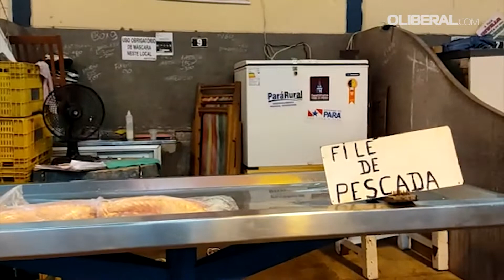Pará está há 13 dias sem casos de doença da Urina Preta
Peixeiros reclamam que as vendas foram impactadas, porém, uma lenta recuperação começou após os casos começarem a diminuir.